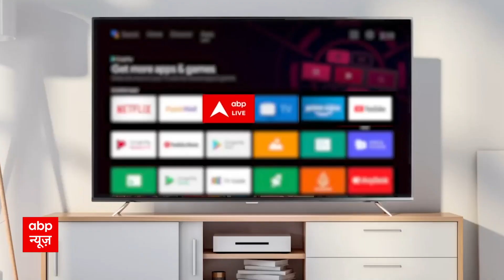Israel-Hamas War: इजरायली सेना अभी तक इस वजह से नहीं कर पाई है हमास के आतंकियों का खात्मा...